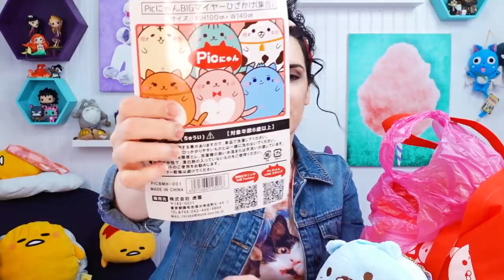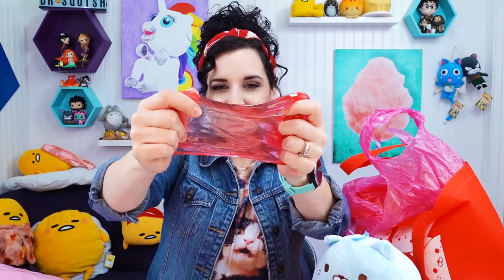I Got A Japanese Squishy LUCKY Bag 2021!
I was able to order a 2021 Lucky Bag from the Picnic squishy shop in Harajuku Tokyo. Every New Year Japanese shops put surprise items in bags for a reduced price. Opening these bags is always such an exciting unboxing! This bag has squishy toys, slime, kawaii items and plushies!